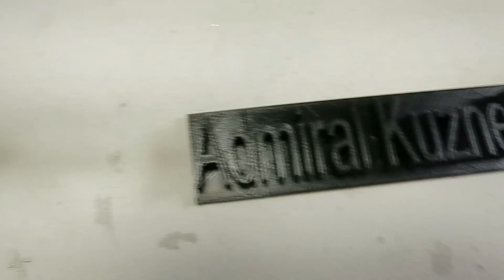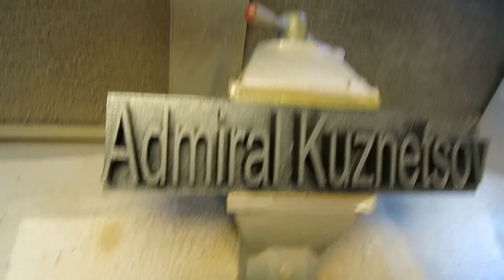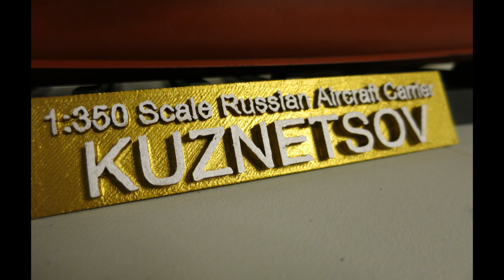3D Print Big NamePlate And Paint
In this video i print a new and bigger NamePlate and paint it.
I could have use more time on filling the print so the paintjob could have be alot better, but this is ok for me.

Sorry for the shaking video.

Or maybe go to Twitch and hit the Follow Button, so you know when I’m online.

if You should also like to post a comment,
il be glad and I answer everybody who should write.
Hope you like the video, see you in the next.